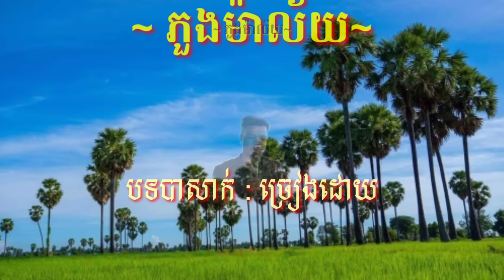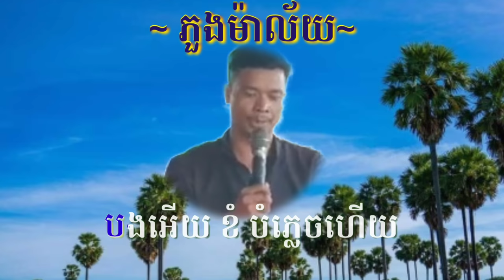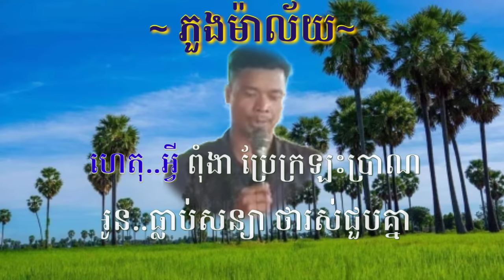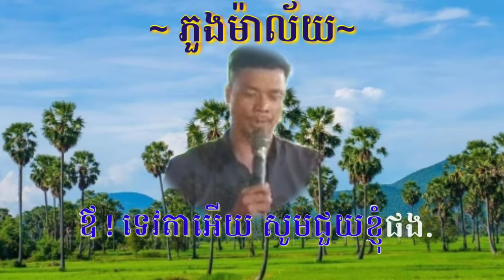Reaction Video រីករាយជាមួយបទបាសាក់ម្តងមើលបងប្អូន *ភួងម៉ាល័យ*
Reaction Video រីករាយជាមួយបទបាសាក់ម្តងមើលបងប្អូន *ភួងម៉ាល័យ* Please Help to let me do video just Reaction of your song from channel បងខ្មៅ
សូមអរគុណច្រើនសម្រាប់ការមិនប្រកាន់។